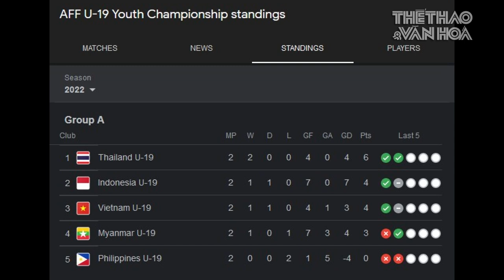GIẢI U19 ĐÔNG NAM Á | Trực tiếp FPT Play U19 Việt Nam - U19 Brunei (17h ngày 6/7). NHẬN ĐỊNH BÓNG ĐÁ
Link xem trực tiếp bóng đá giải vô địch U19 Đông Nam Á 2022 U19 Việt Nam - U19 Brunei tại đây

Sau trận mở màn đầy khó khăn với trận hòa không bàn thắng trước U19 Indonesia, U19 Việt Nam đã trở lại mạnh mẽ bằng màn hủy diệt U19 Philippines với tỷ số 4-1. Các cầu thủ trẻ của HLV Đinh Thế Nam đã có ngày thi đấu khởi sắc và biết chắt chiu tốt hơn những cơ hội để giành chiến thắng áp đảo. Qua 2 lượt trận, U19 Việt Nam tạm thời xếp thứ 3 ở bảng A, cùng bằng 4 điểm với U19 Indonesia nhưng kém đội chủ nhà về hiệu số bàn thắng. Trong khi đó, U19 Thái Lan vươn lên vị trí đầu bảng nhờ toàn thắng ở cả 2 lượt trận
Với U19 Brunei, họ sớm bị nhận diện chỉ là đội bóng “lót đường” tại bảng A. 2 trận đấu liên tiếp đều nhận thất bại 0-7, khiến Brunei chìm sâu xuống vị trí bét bảng. Mặc dù trước thềm giải đấu, HLV U19 Brunei thể hiện quyết tâm có điểm nhưng với đẳng cấp chênh lệch, cơ hội đi tiếp của đội bóng trẻ này là không còn.
Vì thế, mục tiêu của U19 Việt Nam trong trận đấu tới đây không khác gì ngoài một trận thắng, thậm chí là thắng đậm, bởi với sự cạnh tranh quyết liệt ở bảng tử thần này, U19 Việt Nam không được phép đánh rơi bất kỳ điểm số nào khi đối đầu với những cái tên chênh lệch đẳng cấp như U19 Brunei.
* Tỷ lệ kèo 90 phút: U19 Việt Nam 0 : 3 U19 Brunei
Tỷ lệ kèo của trận đấu này được giới chuyên môn đưa ra là 3. Đây là tỷ lệ khá cao, nhưng hoàn toàn hợp lý nếu như nhìn vào phong độ của cả 2 đội. Với trình độ vượt trội so với đối thủ, U19 Việt Nam hoàn toàn có thể vượt qua kèo chấp này để có một trận thắng áp đảo trước U19 Brunei.
* Tài xỉu/Tổng số bàn thắng: 3
Để thủng lưới 14 bàn chỉ sau 2 lượt trận chứng tỏ rằng U19 Brunei có một hàng phòng ngự vô cùng thiếu chắc chắn. Hàng công của họ cũng không khá hơn khi chưa có bất cứ bàn thắng nào nếu nhìn vào những trận đấu trước đây. Vì thế, nhiều khả năng đây sẽ là một trận đấu có thế trận một chiều, và các học trò của HLV Đinh Thế Nam sẽ là những người làm chủ cuộc chơi.
* Dự đoán của TT&VH: U19 Việt Nam - U19 Brunei: 5-0
* Lịch thi đấu và lịch truyền hình trực tiếp giải bóng đá U19 Đông Nam Á 2022:
- 15h00 ngày 4/7: U19 Việt Nam - U19 Philippines (trực tiếp FPT Play)